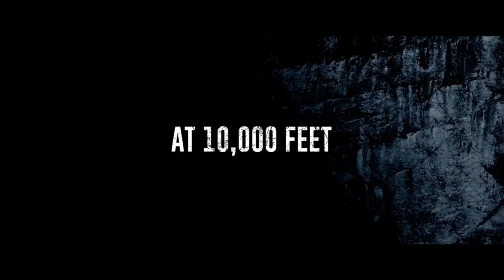The Ledge | Official Trailer | Film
Channel "Cinemacafe" The best new trailers for films, serials, cartoons.

Original: The Ledge
Genre: Thriller
Country: United Kingdom
Estimated release date: 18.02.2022 (USA)
Director: Howard J. Ford
Director: Brittany Ashworth, Ben Lamb, Nathan Welsh, Louis Boyer, Anaïs Parello, David Wayman, Krsto Nikcevic
Rating IMDB: 5.1

A climber trapped on the face of a mountain fights off four killers stood on an overhanging ledge twenty feet above her.